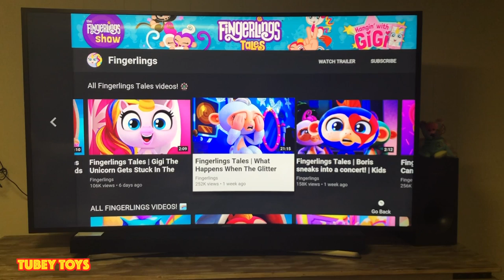Wild Monkey Skit! Talking Fingerlings HUGS Bella Interactive Biggest Fingerling Plush! Tubey Toys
Fingerlings Hugs are the new, adorably cute and cuddly plush dolls. The Fingerlings HUGS interact with your little ones by responding to touch, from kisses to cuddly hugs to playtime throws in the air - your kiddo will love this new talking plush doll by WowWee!

WowWee are the masterminds behind the Fingerlings dolls that respond to specific touches and fit on your pointer finger. Now, you can cuddle with a big 30-inch plush that laughs, plays, sings, swings, and naps! Take along your Fingerlings HUGS plush to the store, to bed, or even the zoo! Your Fingerlings HUGS plush have velcro on his hands, so they can hang out on your shoulder, or even a stroller. When you give your Fingerlings HUGS doll are a kiss, he kisses back. When he lies down his eyes close and he gently lulls himself to sleep. Each Fingerlings HUGS loves to swing and be playfully tossed in the air, and with each swing your Fingerlings HUGS will squeal with delight! They will even repeat what you say in a funny, Fingerlings way!

Launching this fall in two fun colors - hot pink and bright blue -  the new plush Fingerlings HUGS plush doll is definitely a great addition to your kiddo’s toy box. Bella is the pink Fingerlings HUGS, and Boris is the blue Fingerlings HUGS plush doll.

Big thank you to WowWee for sending us this adorable plush to review! We had so much fun with this video!